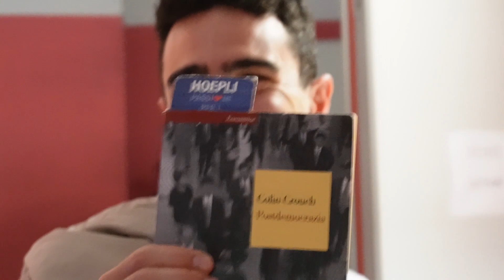La Nuova Età arriva al SUD - [DIETRO LE QUINTE]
Dietro le quinte della prima tappa della Nuova Età al Sud.
Riprese e montaggio di Andrea Bellaroto.